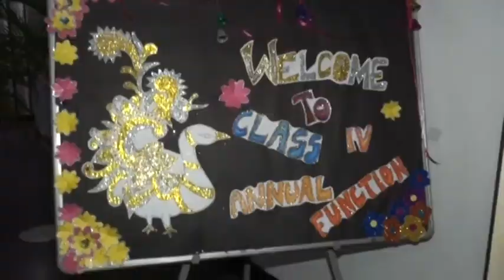Annual Function 2015 : Day 8 : Date 17 Dec 2015 : DVD 1